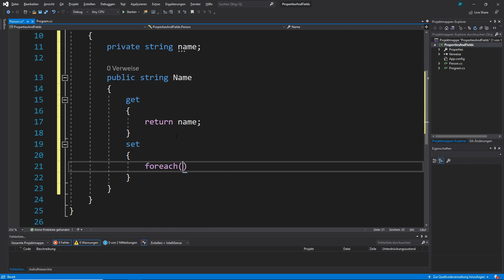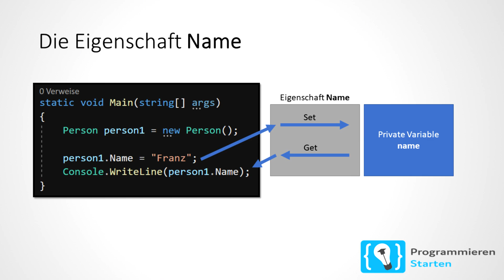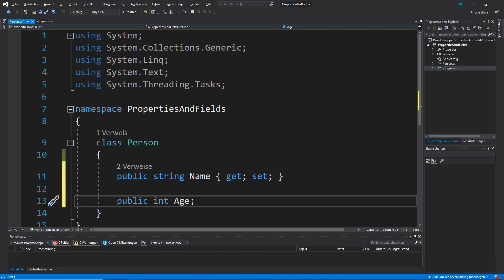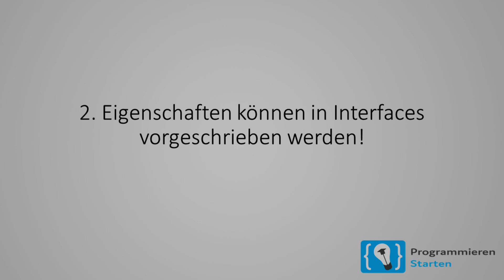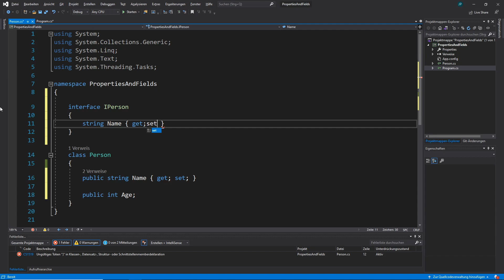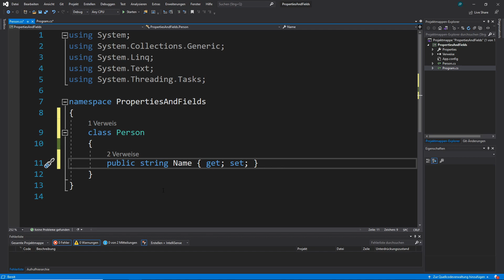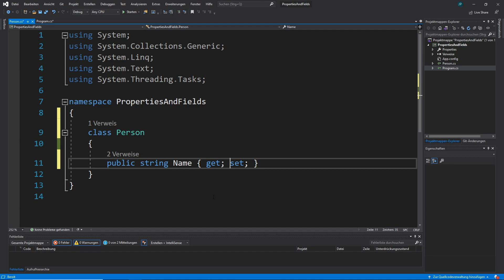C# - Warum lieber leere Eigenschaften statt öffentliche Variablen nutzen?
Wir wurden schon oft gefragt, wieso man Eigenschaften mit leeren Get- und Set-Methoden anstelle von öffentlichen Feldern nutzen soll. In diesem Video möchte ich mal auf verschiedene Punkte eingehen, die beweisen, dass Eigenschaften in den aller meisten Fällen besser geeignet sind!